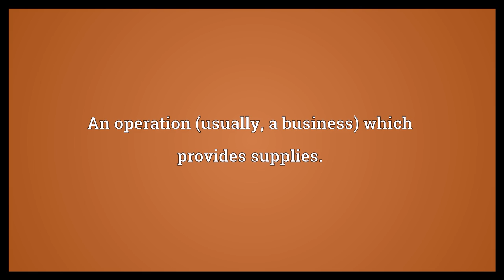Chandlery Meaning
Video shows what chandlery means. The art or trade of candle-making.. A business, shop or warehouse used in candle-making.. An operation (usually, a business) which provides supplies..  Chandlery Meaning. How to pronounce, definition audio dictionary. How to say chandlery. Powered by MaryTTS, Wiktionary